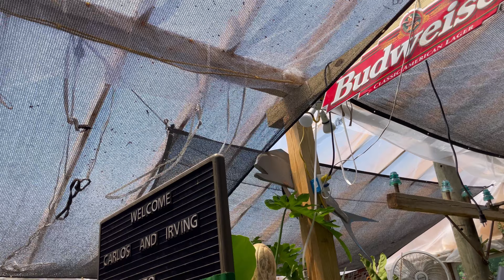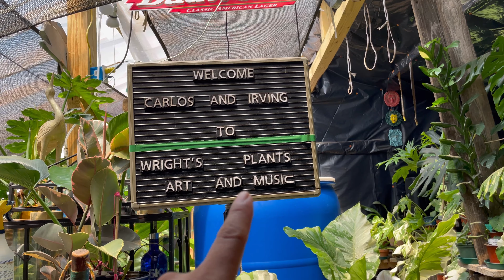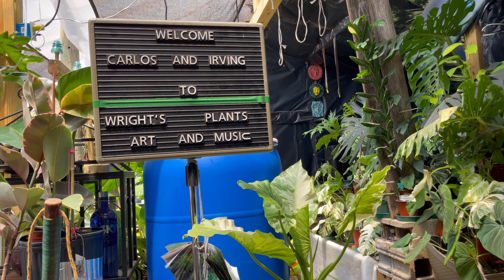Hermosa colección de plantas te quedarás boquiabierto , / mr . Wright collection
hola a todos , nos fuimos asta springville AL. a conocer este hermoso lugar que a creado el mr. Wright, disfruten de este hermoso recorrido lleno de plantas exoticas.